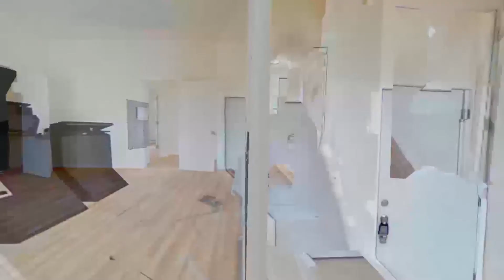129 Third Street, Newburgh, NY 12550